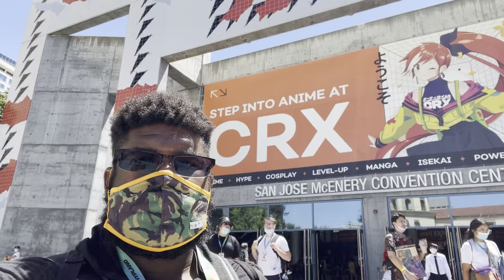crunchyroll Expo 2022 Day 3 vlog +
Here’s what I saw at day 3 of Crunchyroll Expo Day 3.
Please tag any cosplayers you know.

Vash the Stampede = @maxxdakota